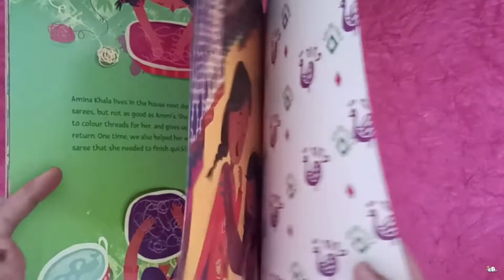Inside View of A Saree For Ammi | Mamta Nainy | Read Aloud to 4+ Yr Kids | Picture Book for Children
A Saree For Ammi is written by Mamta Nainy and published by Tulika Books

Ammi weaves the most beautiful sarees, but never gets to wear any of them! Her two little daughters decide to do something about it – break their piggy bank…

ISBN: 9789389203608 | Illustrator: Sandhya Prabhat | Publisher: Tulika |Language: English | Format: Paperback | Weight: 125g | Dimensions in mm: 241 x 216 | Read Aloud to: 4+ Yr Kids